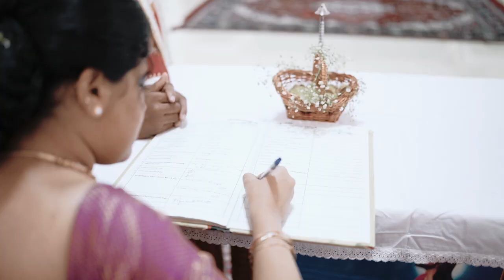Wedding highlight of Anisha/Tony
Heaven of thomaskutty